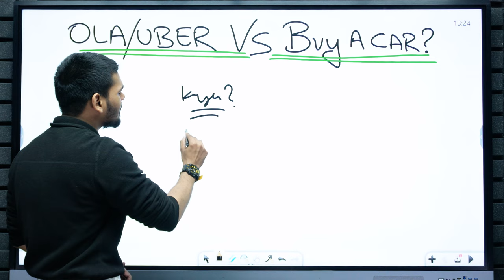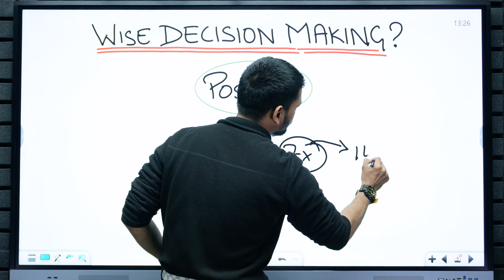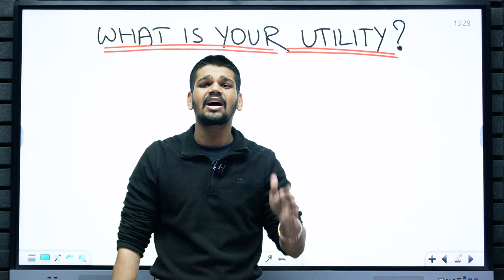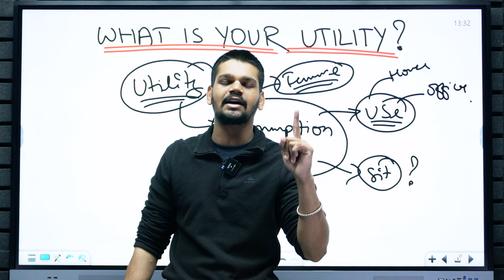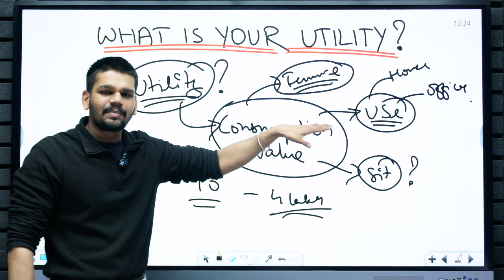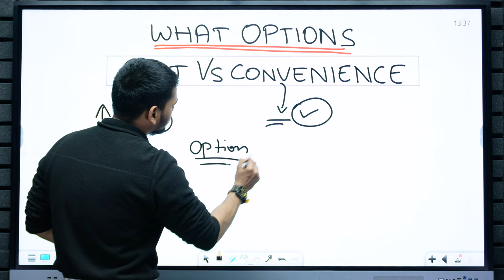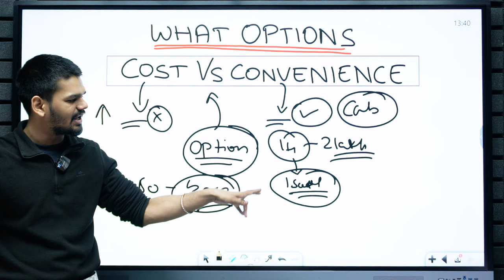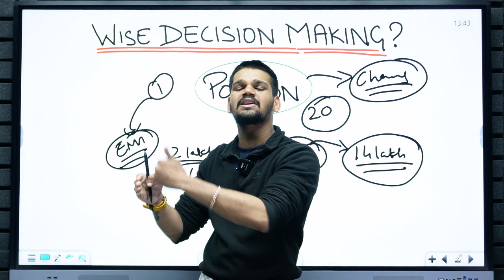Car Vs OLA/Uber | Don't Buy A Car in 2023 Before Watching This | Financial Education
VIDEO INTRODUCTION
Buying a car is a better financial decision or one should go with booking a cab. This is a financial education video which highlights some important financial factors which one needs to take care of while purchasing a vehicle.